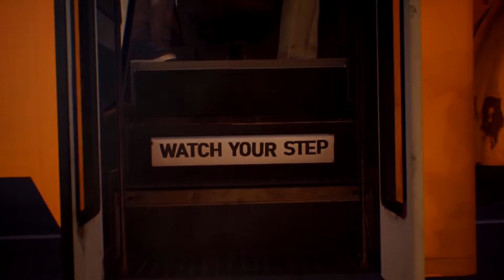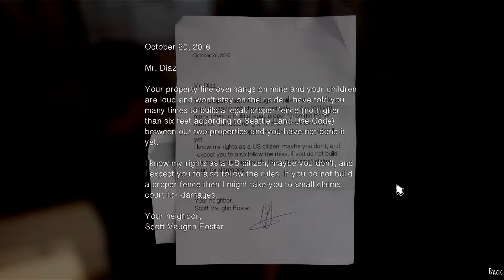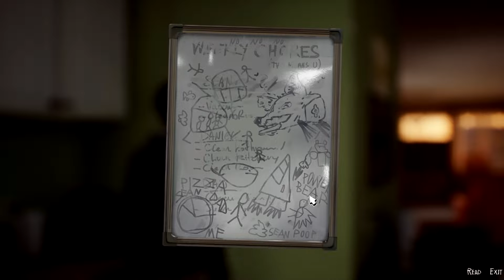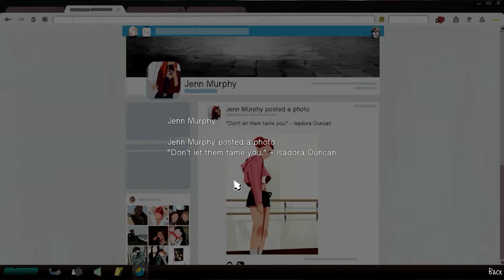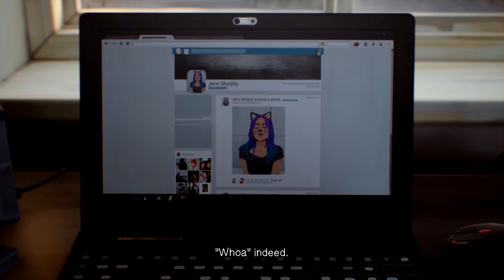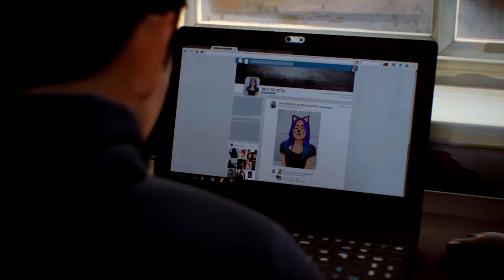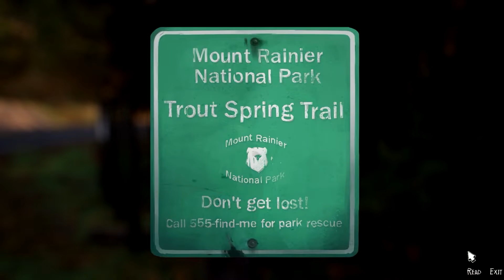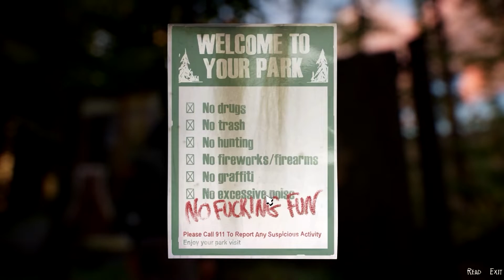Life is Strange 2: Episode 1 - Part 1 | A New Adventure Begins!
The Endcard is now incorrect, New twitter @ here!

A new adventure begins as we join our new protagonist Sean on a life changing journey. But what sort of life changing journey is Sean in store for. Thanks for watching everyone and as always if you liked it hit the thumbs up button and save it to your favorites also share it with your friends and i'll see you all in the next one!